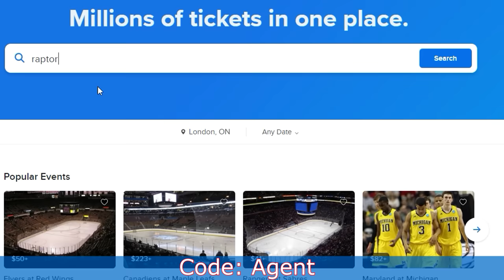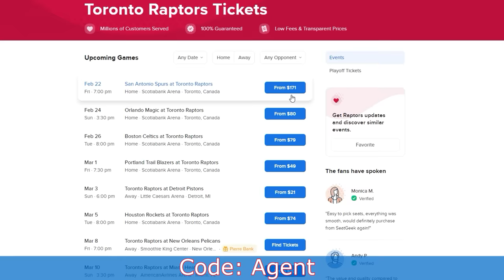i let steezo secretly play on my account in a HILARIOUS 1v1 wager vs. Mike Korzemba